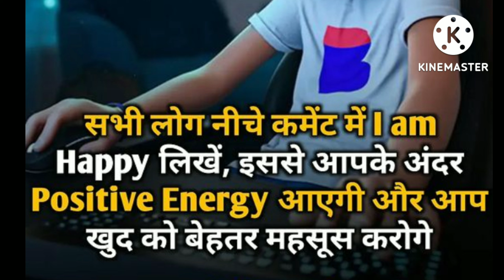पोर्न की लत से कैसे छुटकारा पाएं ll Best Motivational video for Young Boys ll